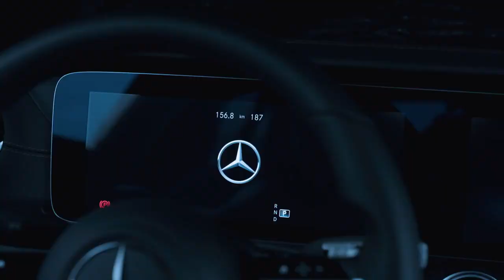Mercedes-Benz E Class 2020 World Premiere